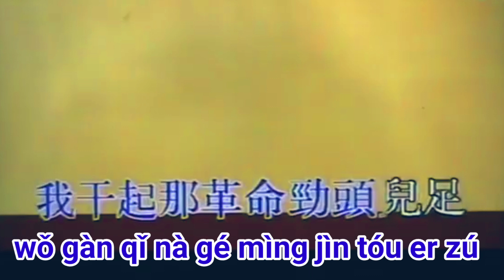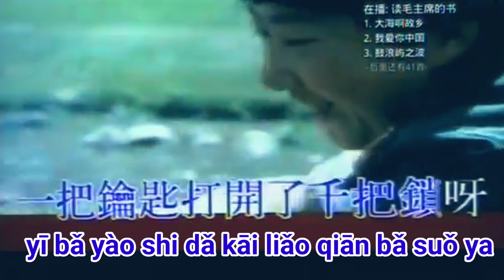Reading Chairman Mao's book - 读毛主席的书 Karaoke with Pinyin (Old version)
mao zedong propaganda music red sun in the sky
the people of yanbian love chairman mao
anthem of the military people's liberation army
sailing the seas depends on the helmsman
without the communist party there would be no new china
i love beijing tiananmen
ching cheng hanji
super idol
atop the golden mountain in beijing
theres a golden sun in beijing
xue hua piao piao
yi jian mei
the east is red
ching cheng hanji
march of the volunteers
lugowo
Internationale
march of the people's liberation army
baby shark dance
kids song
joe biden meet xi jinping
russia and ukraine war
taiwan vs china
presiden of united states
nato
skibidi toilet
china meme song
china sad song
world population
Internationale
katyusha
nanniwan
chinese eggman
tian yiming super idol
rare video
old video